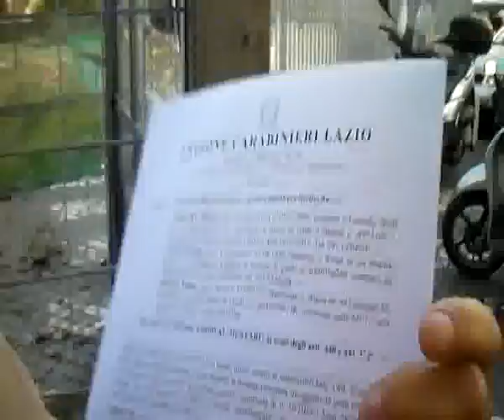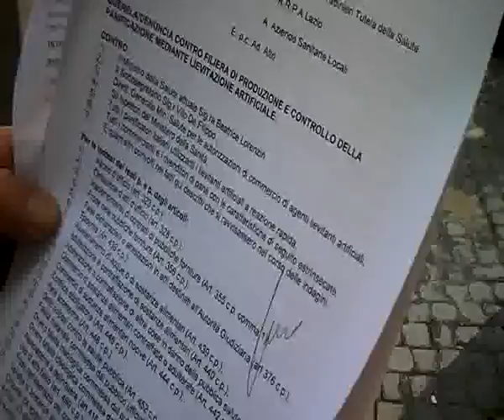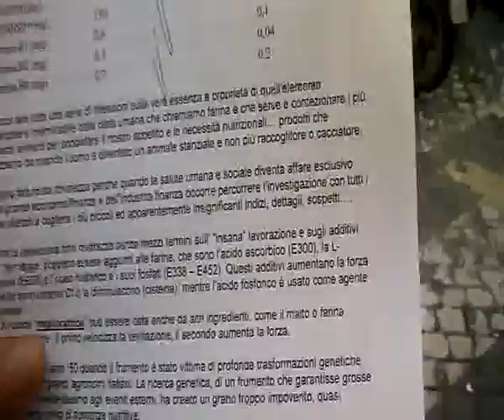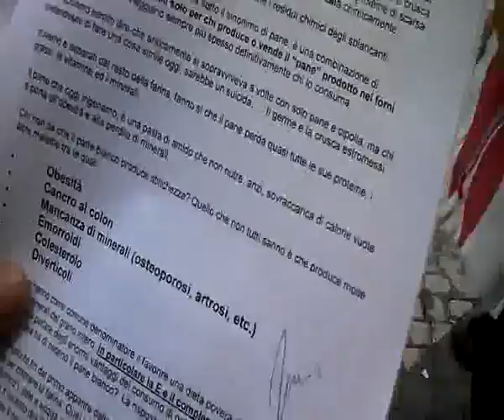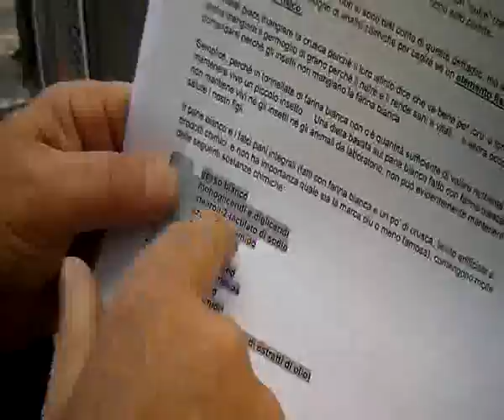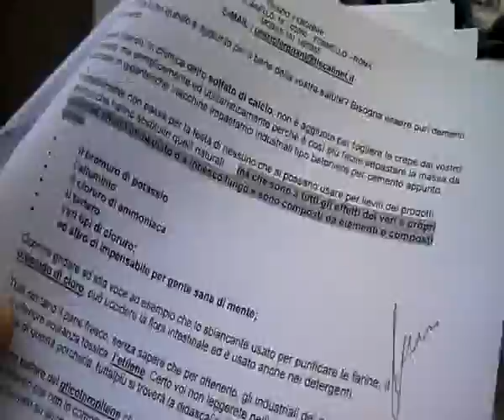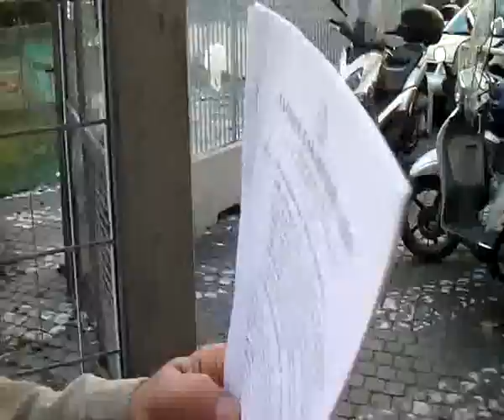QUERELA CONTRO MINISTERO DELLA SALUTE ED ALTRI PER FRODE ALIMENTARE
QUERELA CONTRO MINISTERO TESORO PER CONTRATTI CAPESTRO SUI "DERIVATI", E CONTRO GLI IMPEDIMENTI DI "ACCESSO AGLI ATTI".